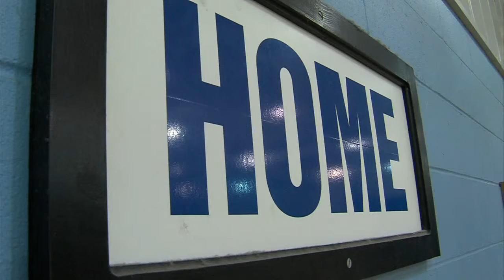"It's an exciting time." What a new student housing proposal could mean for the Terre Haute Boys &am